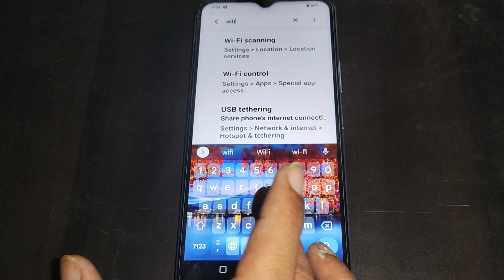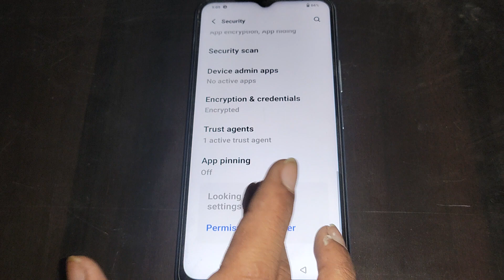iqoo u1x, how to on off WiFi scanning option, iqoo mobile me WiFi scanning option on off kaise kare